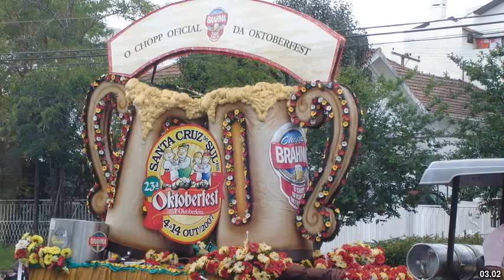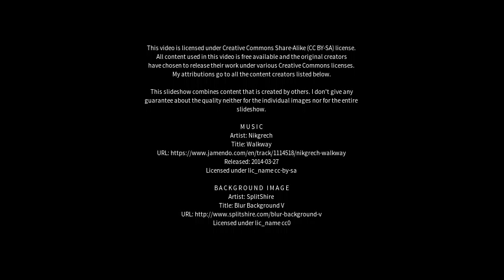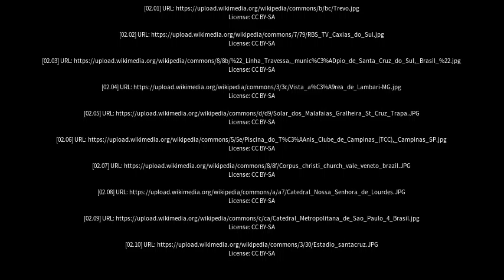Best places to visit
Best places to visit - Santa Cruz do Sul (Brazil) Best places to visit - Slideshows from all over the world - City trips, nature pictures, etc.